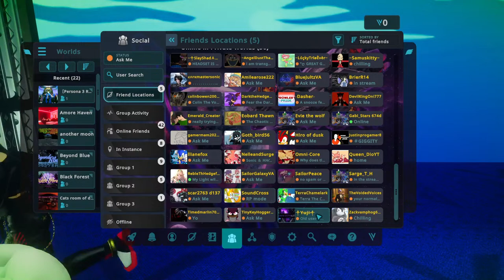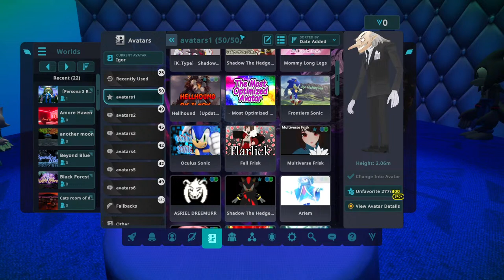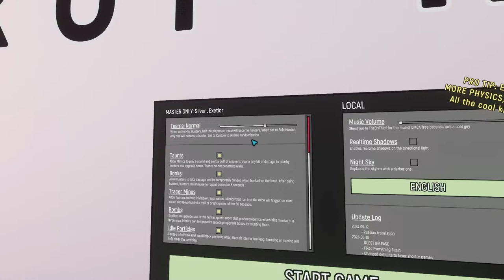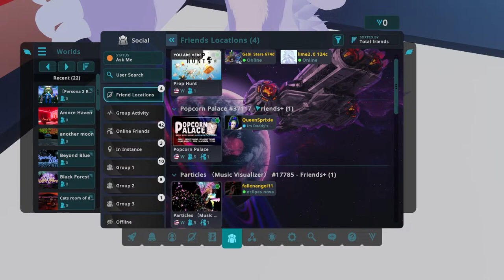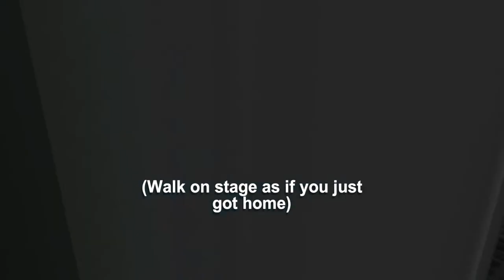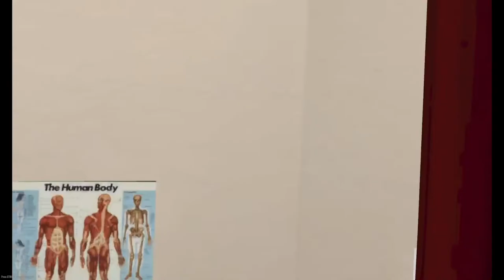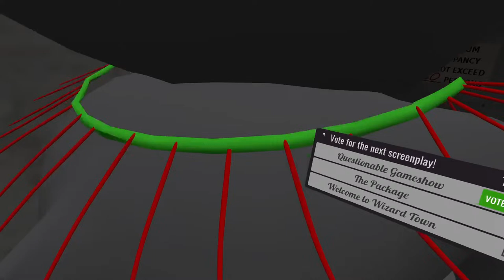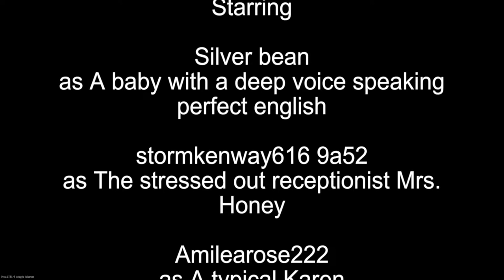VRChat | 7K Livestream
Welcome to Dreams of Absolution.

Come, watch us relax in vrchat and maybe play a few games, but mostly talk with the audience.

Exe artist - @NovaEXEVerse

Shadow Flare : @ShadowFlare117

Zack The Vamphog:@zackvamphog689

Amilea: @AmileaCassettaRose

SailorGalaxyVA TCR: @TeamCosmicRose

Nazo and Friends: @NazoFriends